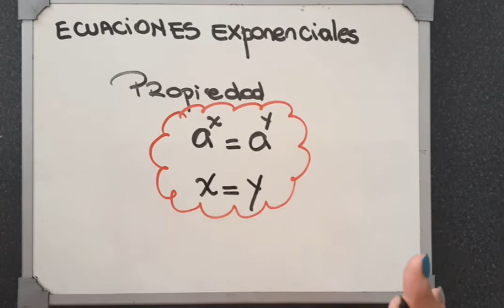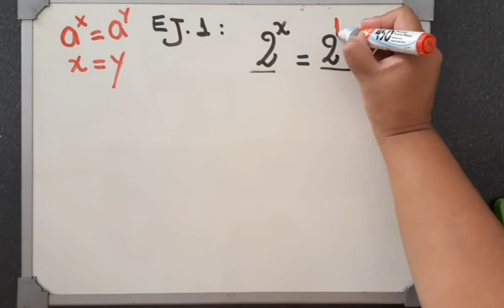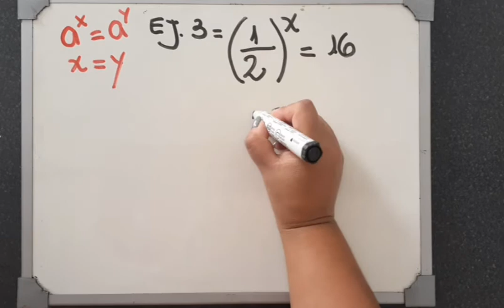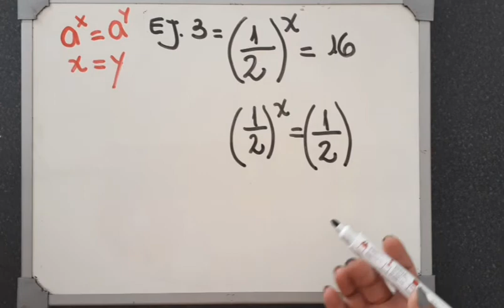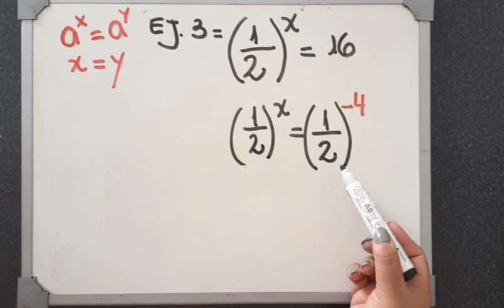👉¿CÓMO RESOLVER ECUACIONES EXPONENCIALES?🔥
Soy Lorena, profesora de matemática y veo que te has pasado por uno de mis videos, así que bienvenido a mi canal.

Hoy les voy a enseñar a resolver ecuaciones exponenciales.

Gracias por el apoyo y nos vemos pronto!!!

🎁¡¡¡REGALO!!! 🎁 EXCLUSIVO PARA TODOS MIS SUSCRIPTORES: libros de matemática para estudiantes y para docentes.